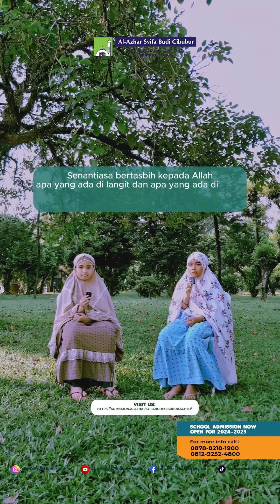Program Tahfiz Al-Quran SD Al-Azhar Syifa Budi Cibubur : Juz 28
Program Tahfiz Al-Quran SD Al-Azhar Syifa Budi Cibubur

Sekolah Al-Azhar Syifa Budi Cibubur memiliki program tahfidz bertingkat dan berkesinambungan mulai dari TK hingga SMP, sehingga memungkinkan siswa memiliki hafalan Al-Quran lebih dari 1 Juz setelah menyelesaikan pendidikan di Sekolah Al-Azhar Syifa Budi Cibubur.

SD Al-Azhar Syifa Budi Cibubur memiliki Program Tahfiz mutawasith yaitu program Tahfiz dengan metode Mutabaah sebagai program lanjutan bagi peserta didik yang telah lulus dari Tahfiz I’dadi. Melalui program ini maka minimal lulusan siswa SD Al-Azhar Syifa Budi Cibubur akan memiliki hafalan Juz 30.

Alhamdulillah sampai saat ini siswa-siswi SD Al-Azhar Syifa Budi Cibubur tidak hanya menyelesaikan Juz 30 namun sudah ada yang menyelesaikan sampai dengan Juz 28.

Yuk belajar membaca dan menghafal Al-Quran bersama dengan Sekolah Al-Azhar Syifa Budi Cibubur.

Rencanakan masa depan dengan baik, saatnya memulai perjalanan baru menuju pendidikan berkualitas di Sekolah Al-Azhar Syifa Budi Cibubur!

Sekolah Al-Azhar Syifa Budi Cibubur membuka Pendaftaran Peserta Didik Baru Gelombang 3 Periode Maret-Mei 2024.

Jangan lewatkan kesempatan untuk menjadi bagian dari keluarga Al-Azhar Syifa Budi Cibubur. Daftarkan diri Anda di Gelombang 3 PPDB dan mari bersama menciptakan perjalanan pendidikan yang penuh inspirasi dan prestasi.

📞 Hubungi Kami Untuk Informasi Lebih Lanjut: 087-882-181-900
🏫 Sekolah Al-Azhar Syifa Budi Cibubur
📍 Jl. Alternatif Cibubur KM 06 Nagrak Gunungputri Bogor.